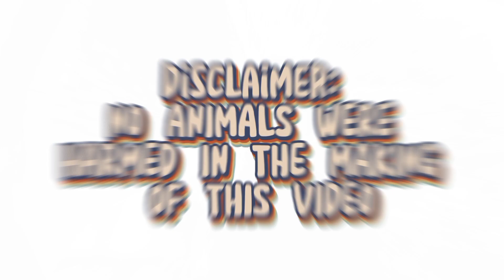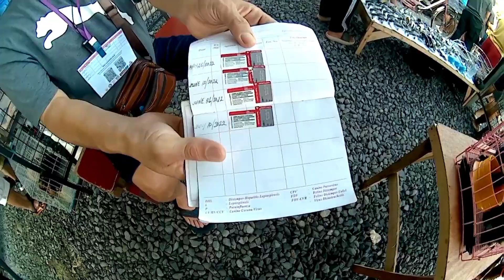TIANGGEAN SA MALABON UPDATE | MGA PETS AT FARM ANIMALS BA HANAP MO? | ASO, PUSA, KALAPATI ATBP....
Muling nagbubukas ang tianggean sa malabon kung saan marami rin ang bumibili at nagbebenta meron dito tinda mga hayop, damit, makakain at marami pa iba.

Location: Hulong duhat malabon city malapit sa hulong duhat plaza

We hope na nagustuhan nyo ang video na ito wag kalimutan i-like at magsubscribe sa aming youtube channel at magcomment